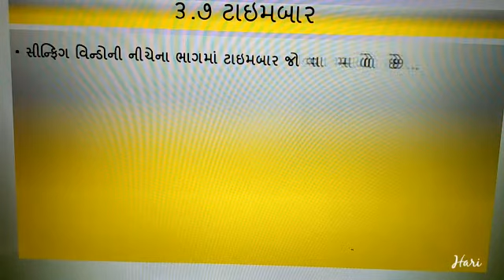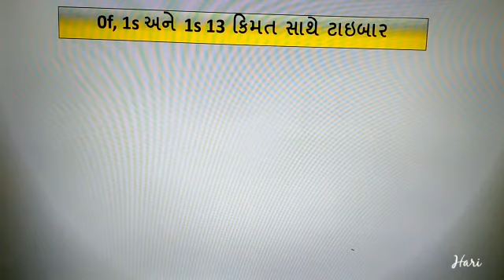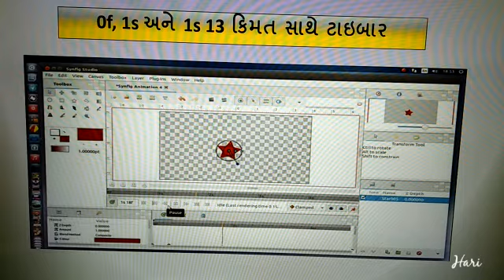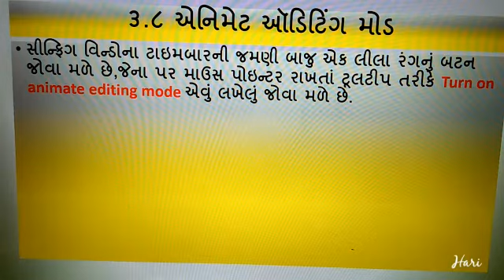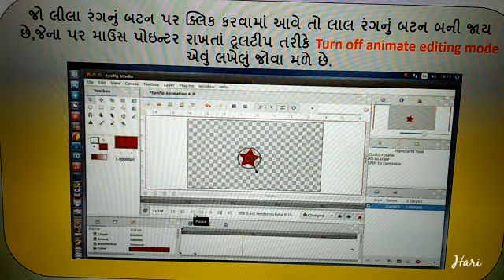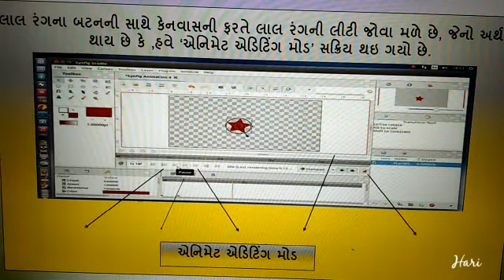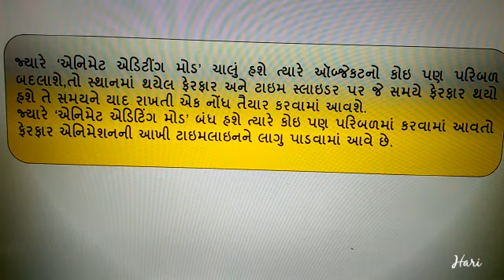ધોરણ -૧૧ વિષય -કમ્પ્યૂટર -પાઠ -૩ -૩.૭,૩.૮